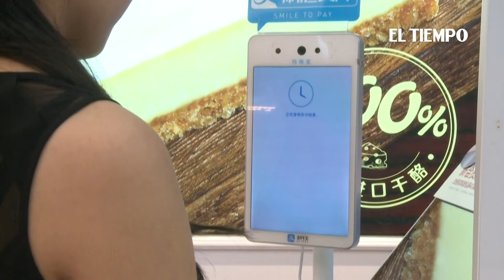Grupo chino Ant anuncia entrada en bolsa récord de 34.000 millones de dólares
Noticias de último momento: El grupo chino Ant, propietario del gigante de pago en línea Alipay, prevé obtener más de 34.000 millones de dólares en su doble entrada en bolsa, en Hong Kong y Shanghái, anunció el lunes la empresa.